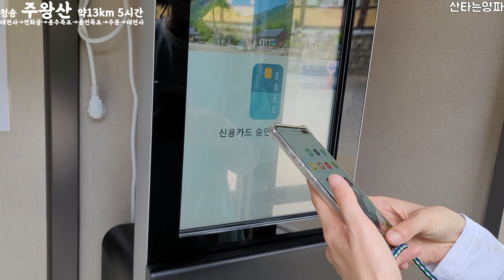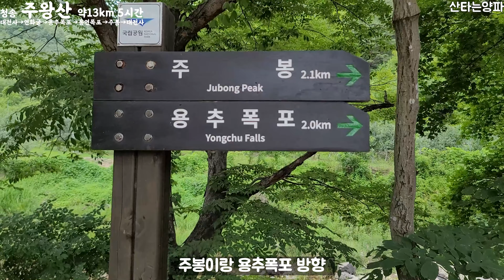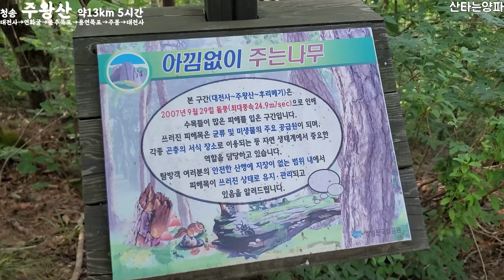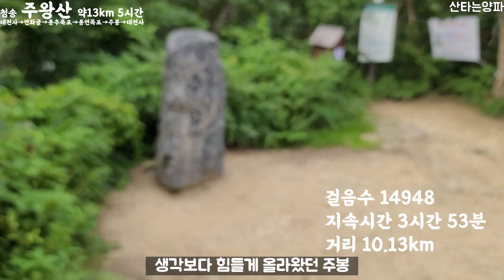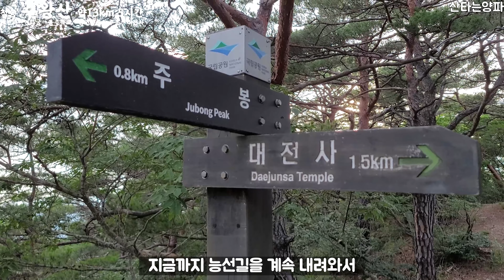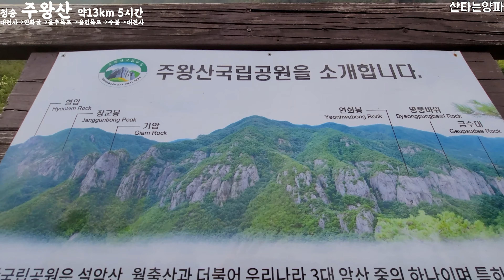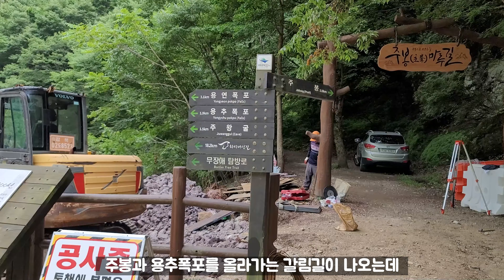주왕산 기암절벽 송추폭포 협곡 100대명산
경상북도 청송 주왕산
여름휴가로 다녀왔는데요
멋있는 기암절벽 송추폭포 송추협곡까지 정말
완벽했던 여름휴가 였습니다!!

청송에서 유명한 88식당 팔팔식당도 꼭 들러서
닭불고기와 백숙 드시고 오세요^^

댓글과 좋아요는 산타는양파가 유투브 활동하는데
엄청난 힘이 됩니다!!